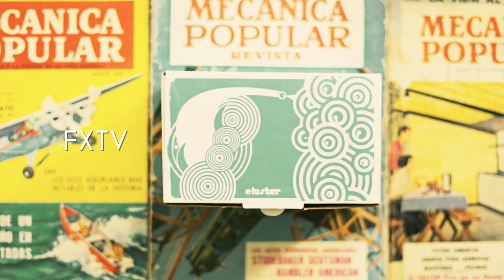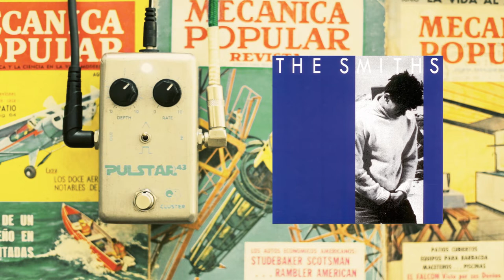Demo – Pulstar-43 – Analog tremolo pedal – Efectos Cluster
Fernando Blanco (guitarrista de Valle de Muñecas - Ruido Blanco) nos muestra su trémolo.

– Pedal: Cluster Pulstar-43 – Pedal trémolo analógico
– Guitarra: Statocaster
– Amplificador: Teisco cabinet one valvular 30W
– Micrófono: Shure-57
– Idea y producción: 100% Films

Lo que suena:

– R.E.M – Crush With Eyeliner.

– The Smiths– How Soon Is Now.

– Luna – Chinatown.

– Staple Singers – For What Is Worth.

– Ride – Black Nite Crash.

– The Cramps – Human Fly.

– Duane Eddy – Rebel Rouser.

–Creedence Clearwater Revival – Born On The Bayou.

– Love Battery – Between The Eyes.